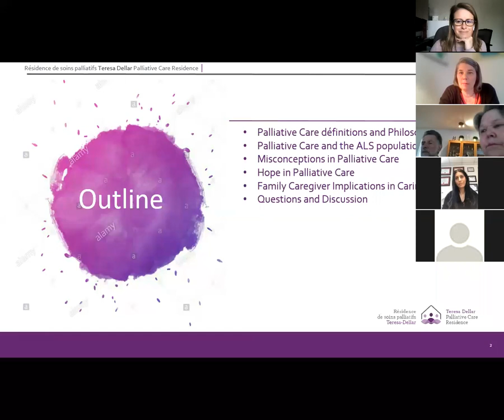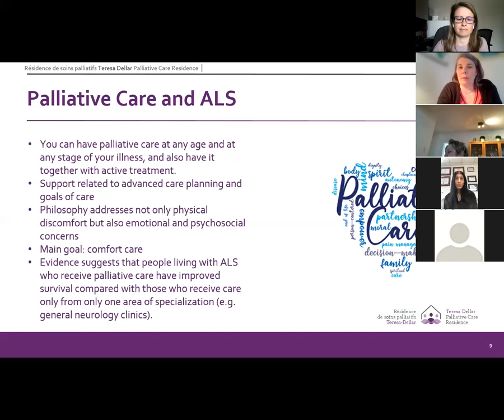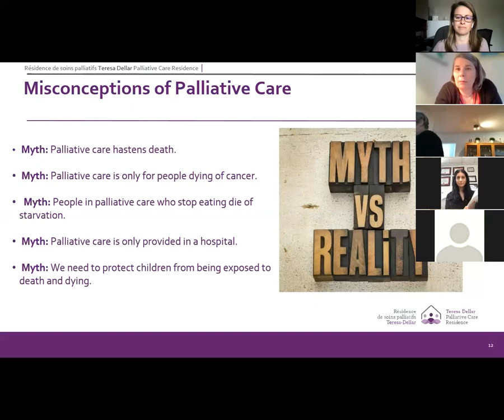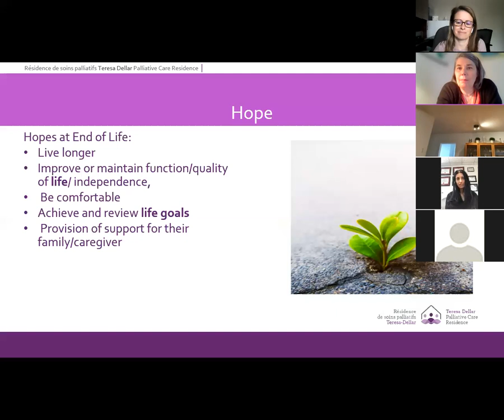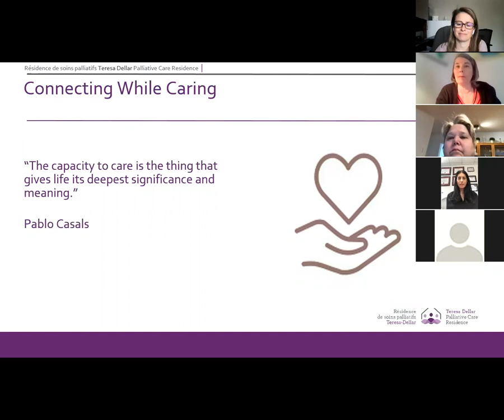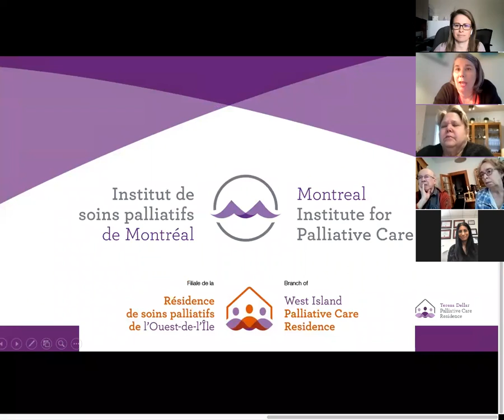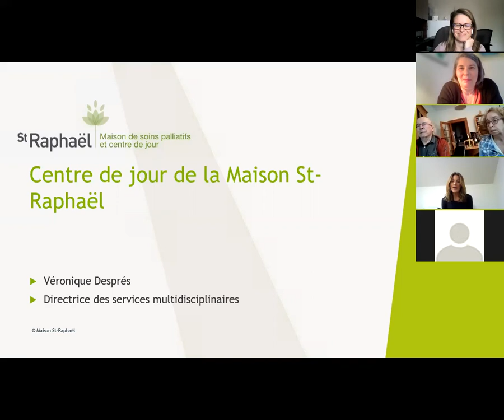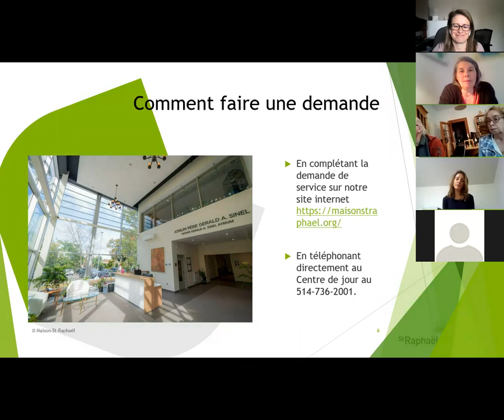Conference - Palliative Care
This presentation, hosted by Anita Mehta, address ALS and the long-term implications (including death). In addition, it address the concepts and philosophy central to Palliative Care and some common misconceptions. Finally, family caregiver implications of caring for a palliative patient is explored.